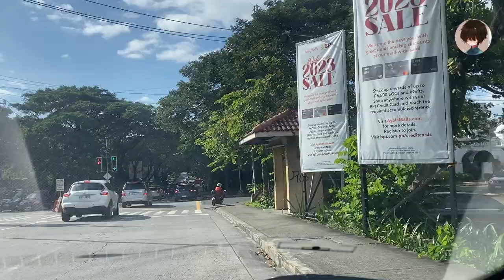St. Jerome Emiliani and Sta. Susana Parish at Alabang Town Center, Ayala Alabang, Muntinlupa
St. Jerome Emiliani and Sta. Susana Parish of the Roman Catholic Diocese of Parañaque was established on 1982. It is located in New Alabang Village, City of Muntinlupa.

A Parish Rises Out Of The Ruins...

In 1981, Mrs. Josephine Madrigal Bayot offered the Somascan Fathers two homes inside the New Alabang Village (as Ayala Alabang Village was then known) for their temporary use. The Madrigals also had an old family chapel dedicated to Sta. Susana in their vast mango orchard. With the cooperation of Mr. Enrique Zobel and Mr. Adolfo Duarte, Ayala Corporation tore down the Madrigal chapel and built a new church, which became the seat of the St. Jerome and Sta. Susana Parish.
On 4 February 1983, Jaime Cardinal Sin blessed the St. Jerome Emiliani and Sta. Susana Parish and installed Rev. Fr. Cesare De Santis, crs, as the first parish priest, who was assisted by Rev. Giovanni Tarditi and Rev. Valerio Fenoglio. Thus was established the first Somascan parochial church in Far East Asia.
The parish, at that time, included the following areas: New Alabang Village,the areas west of the South Expressway, areas south of the Alabang Zapote Road, namely, Stockfarm, Madrigal Hills, Madrigal Estate, and the Serum Vaccine Laboratory (SVL).
The disparity among the residents of the three areas was glaring, so the Fathers tried to find a way of bringing them together through the Holy Bible. Efforts were made to purchase thousands of copies of the bible in English and Tagalog. Sunday classes were organized for children, youth, and adults; catechists themselves, while preparing for their lessons,became acquainted with scriptural passages; people became familiar with the Psalms when they had to recite the Lauds before each morning Mass. This movement to get people closer to the Bible (and to each other) reached its high point during the Bible celebration in the parish on August 25-27, 1989, when conferences were organized on the theme Our Journey of Faith in Union with the Disciples of Emmaus. The parochial library was enriched with patristic books, famous modern writers on the Bible, and with 400 volumes of the Sources Chetiennes, a prestigious collection of the writings of the Fathers of the Church.
To supplement the spiritual benefits brought by the Bible, the Fathers gave immediate attention to the material needs of the less fortunate sector of the Parish. The Parish Office became an employment office. Many families found jobs within Ayala Alabang Village and even abroad.
Environmental conditions in Sitio Masagana were improved when the parish initiated moves for the paving of the sitio's main roads, for a regular collection of garbage, and for obtaining a collection with the water system of the Village. Potable water became available to every family through underground pipe system and fountains. Thus, intestinal diseases diminished radically, according to local doctors.

In 1990, the rectory, the Parish offices, the living quarters, and the St. Jerome Hall in the basement were built. After the blessing by the Most Reverend Gabriel Reyes, the Fathers moved from the temporary Apitong home provided by the Madrigal family. In 1991, canopies were added to the three entrances of the Church. In 1993, the crypt was dug out to accommodate 130 tombs and 200 niches.

At present, the St. Jerome Parish is composed of the following areas: Tierra Nueva, Elsie Gaches Village, San Jose Subdivision, Purok13, Marillac, New Haven Institutions, St. Jerome Village (also known as Bliss or Filinvest Socialized Housing, Where the residents of Alabang Stock Farm were relocated), and Sitio Masagana.

From that little church in the middle of nowhere some 20 years ago, St Jerome church has become the center of the spiritual life of many residents, of countless passers by, and of regular office workers. This beautiful church is becoming too small for the growing community of Alabang. It would be a dream come true if some day we were able to expand it!

SCHEDULE OF MASSES.
Monday - None.
Tuesday - None.
Wednesday - 6:00PM.
Thursday - 6:00PM.
Friday - 6:00PM.
Saturday - 7:00AM.
Sunday - 6:00AM, 8:00AM, 10:00AM, and 5:00PM.